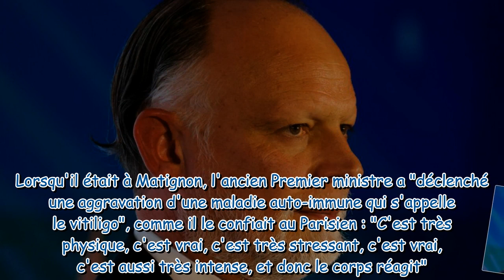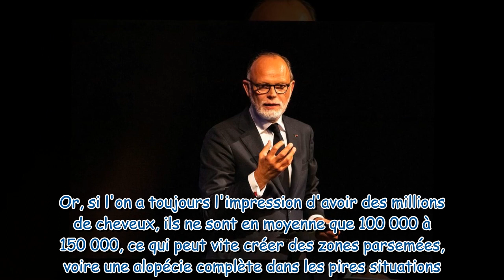"Les sourcils sont tombés... les cheveux tombent..." : méconnaissable, Edouard Philippe fait une mis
"Les sourcils sont tombés... les cheveux tombent..." : méconnaissable, Edouard Philippe fait une mise au point cash